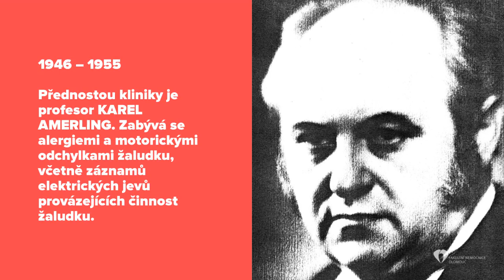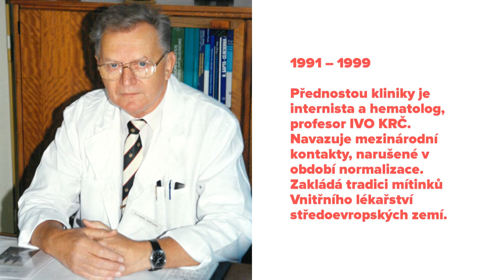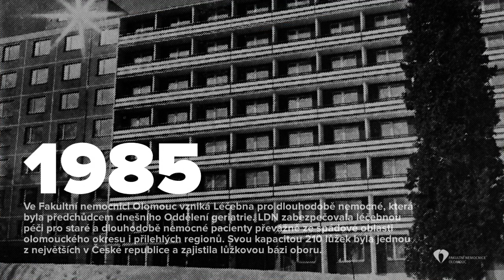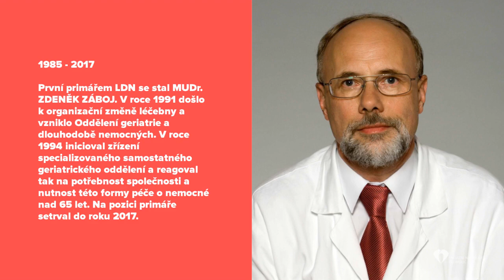II. interní klinika gastroenterologie a geriatrie / HISTORIE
V nové budově II. interní kliniky gastroenterologie a geriatrie, největší stavbě v areálu Fakultní nemocnice Olomouc za posledních deset let, najdou společné sídlo II. interní kliniky a Oddělení geriatrie. Jaká je historie těchto pracovišť?